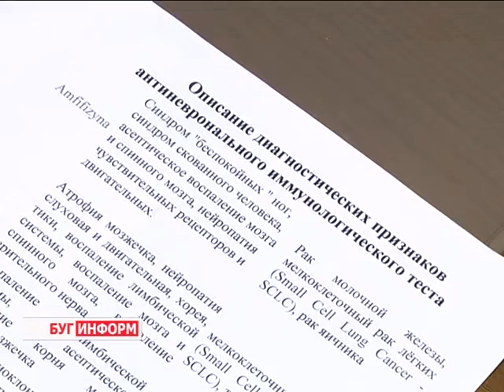2016-03-11 г. Брест. Весенняя депрессия: миф или реальность? Телекомпания Буг-ТВ.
Наверняка многие замечали, что с приходом новой поры года, резким  потеплением или наоборот, похолоданием, меняется настроение, появляются несвойственные депрессии, нарушается сон или ощущаются некоторые недомогания. Недооценивать такие звоночки нельзя, - советуют специалисты - психотерапевты и психологи.
В 2005-м году в Европе была совершена попытка провести исследование, которое стало бы ключом к разгадке: почему нервно-психические реакции обостряются именно в осенне-зимний – весенний периоды. Работа в этом направлении привела к результатам: сегодня каждый желающий может  сдать анализ, позволяющий прояснить картину – узнать о  состоянии нервной системы. Такая  процедура  стала доступной и для брестчан.